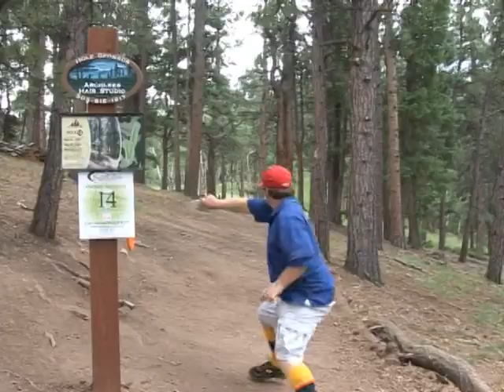2010 COLORADO STATE DISC GOLF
Hi-Lites from the 2010 Colorado State Disc Golf Championship